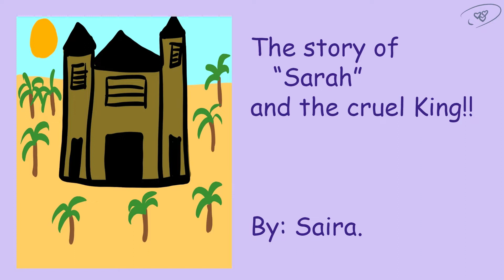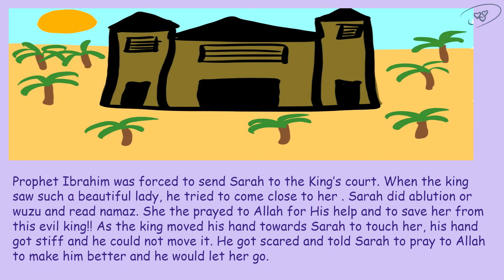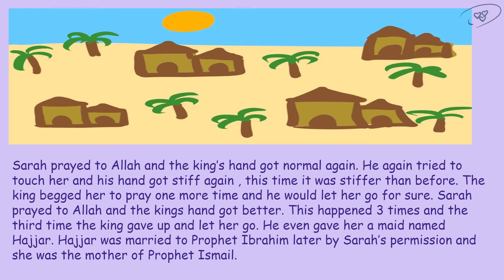The story of Sarah and the cruel King!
Sarah was Prophet Ibrahim's wife. She was a very beautiful lady! She migrated with him to Egypt where there was a very cruel king. Find out what happened next in this amazing story!